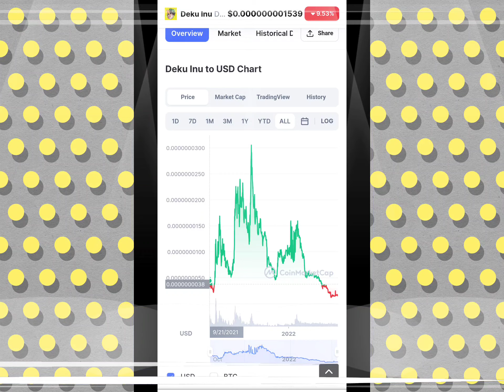Deku Inu Hero Of Anime Token - Deku Inu Next Shiba Inu Coin 😱 Deku Inu New Update - Deku Inu 1000X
Namaskar doston!!